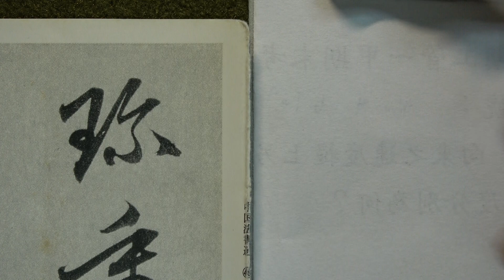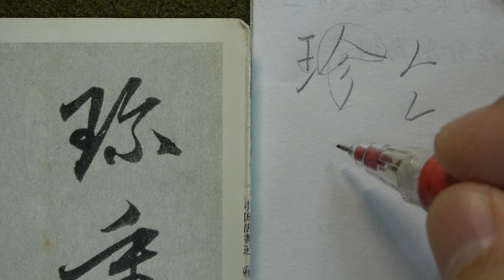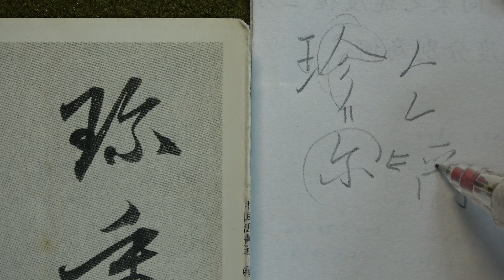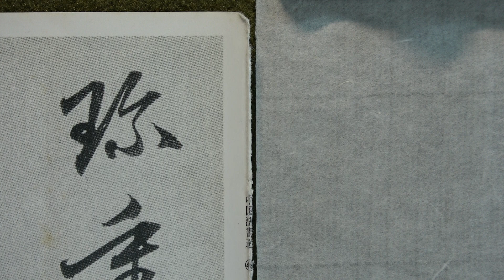趙孟頫 每日一字 0092珍~草書變化